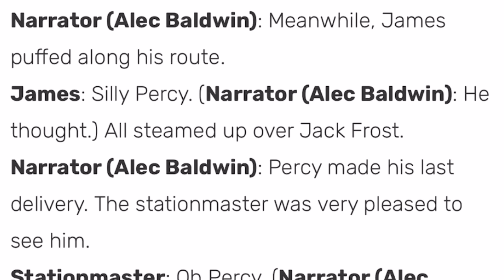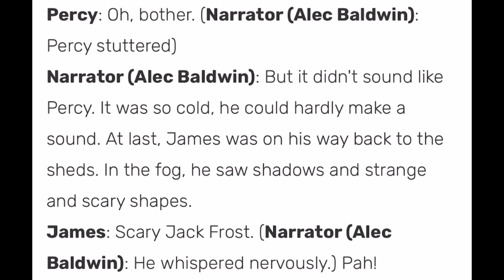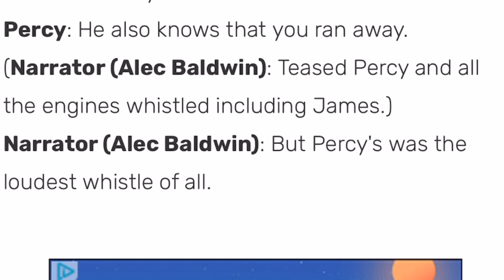(JF) Narrator Lines for